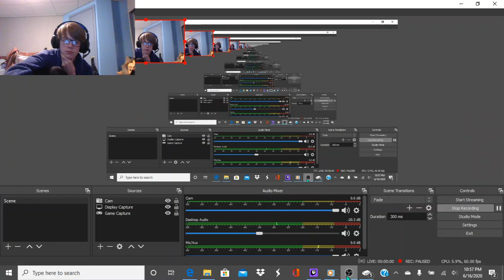Left 4 Dead 2 The Passing (part 1)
I decide to use web cam because I am stupid : )